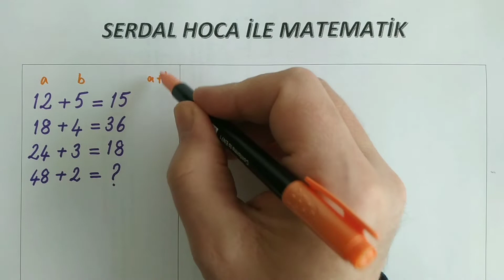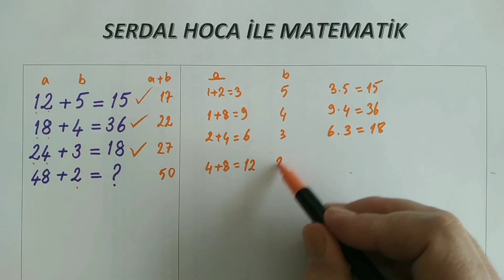Matematik Bulmacası Çözelim - Let's solve math puzzle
Her bulmaca düşünmeye açılan yeni bir pencere.